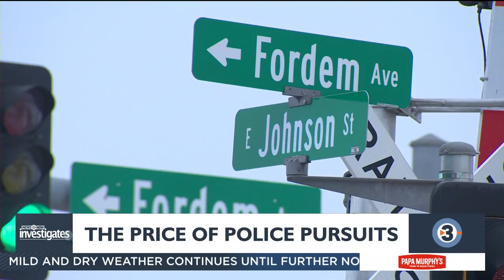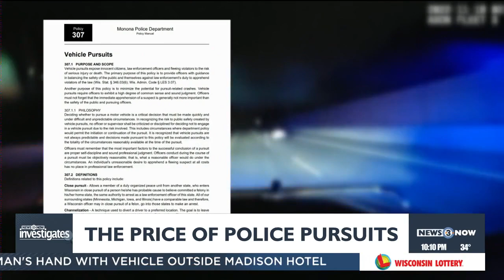'It's not really worth it': The price of police pursuits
Recent police pursuits have raised questions about their risks.